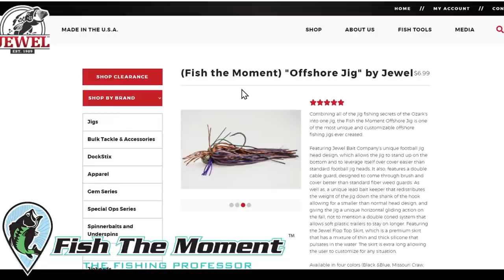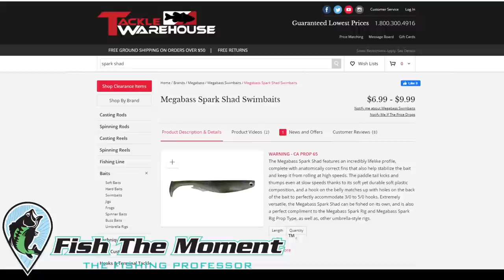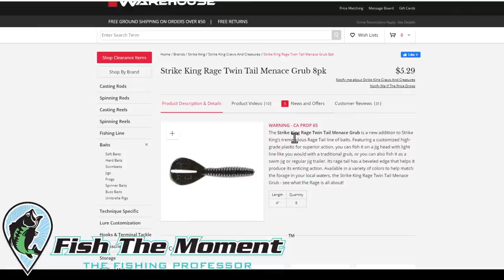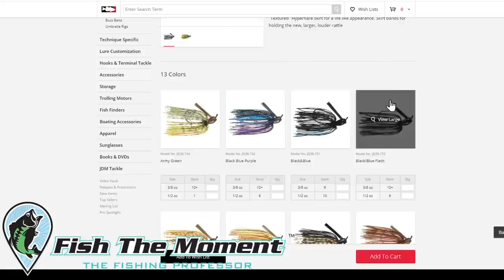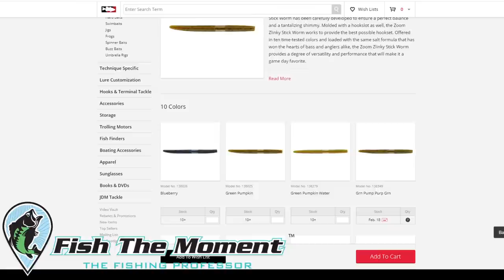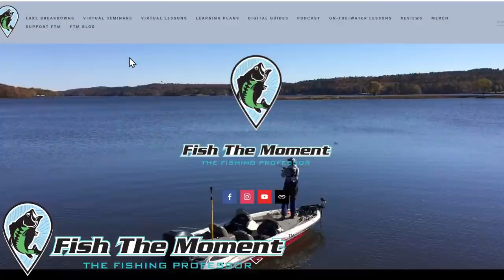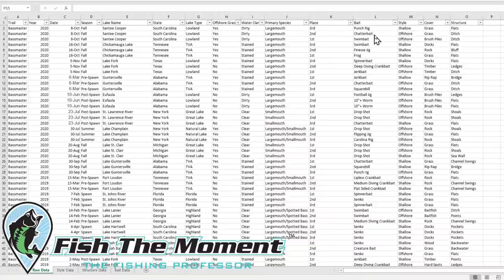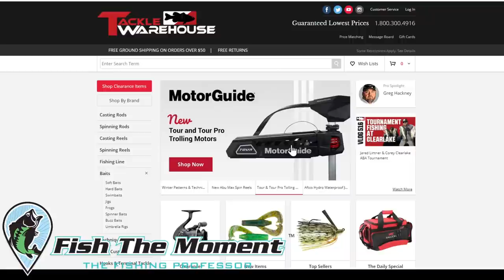FTM Livestream #75 | The Only 5 Baits We Would Ever Need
During the stream, Jonny and Randy will be answering the following 5 questions from our community:

1. When do I know I’m ready to fish BFIs? - BR Bass Media

2. What clues do you get at the boat ramp before you launch that helps you break down a lake? - Anthony Holmes

3. I would love to hear you both talk about the differences between what largemouth, spotted bass and smallmouth bass do in any given season and how to know when to specifically fish for each species during tournaments. - Stephen Becht

4. If you could only use 5 baits all year round, what baits would you choose and the best color for both clear/murky water. Also what trailer would you choose. Trying to simplify as there are just way too many options available. - Keith Froud

5. Other than seasonal patterns, what are the top factors in choosing the best lures/techniques to use on a given day? Water clarity windy/calm, sunny/cloudy, or weather conditions (pre/post frontal, stable)? - Brian Rice

Thanks again for all the support. We are excited to talk fishing with y'all!

Looking for more detailed bass fishing instruction and information, sign up for our Advanced Bass Fishing Seminars.

Book Fishing Lessons with Jonny and Randy

Maps:
Google Earth